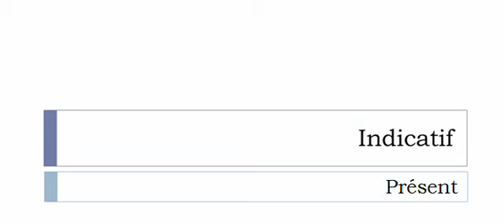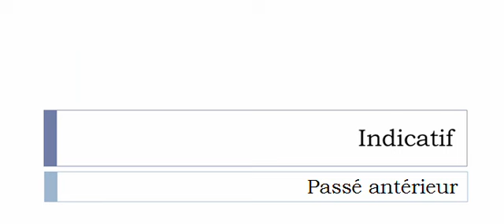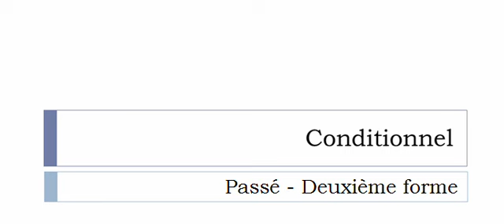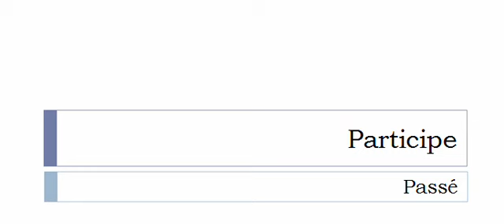เรียนรู้ภาษาฝรั่งเศส = การผันคำกริยา = Intervertir